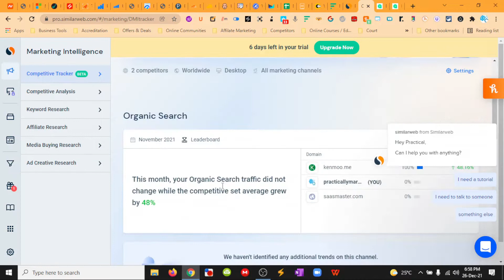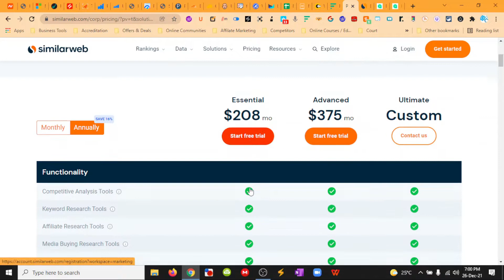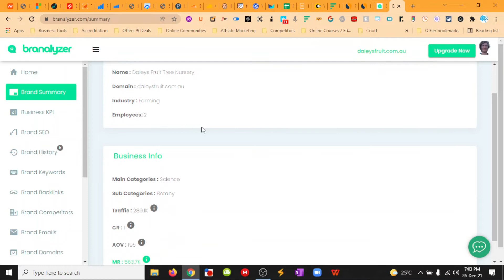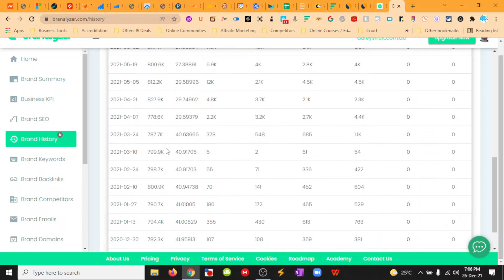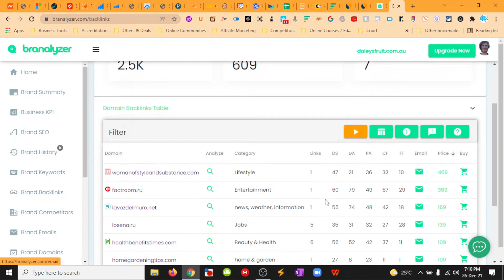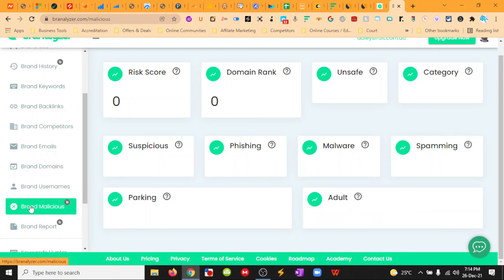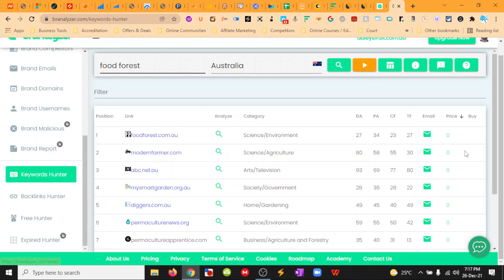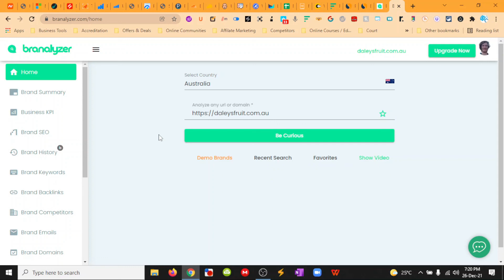Similarweb alternative, spy on competitors, market research - Branalyzer Review Walkthrough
Similarweb alternative so you can spy on your competitors and do in-depth market research... it is Branalyzer. Branalyzer is a new platform with massive potential.

The ability to see the lessons of your competitors effectly doubles the rate at which you can learn and grow yourself.

Branalyzer is developing into one of these must have tools. seriously by seeing what is working and not working for your competitors you are gaining for their lessons.

It is like you don't have to get eaten by the crocodile cause you saw the crocodile take the deer! In the end you win!

In this review walkthrough we will look at the value in conducting market research and how simple yet powerful tools like Branalyzer can help you succeed.

In the information age data is gold if you know how to use it.

and search Branalyzer

Do you do competitor analyses with Similarweb?

Have you tried Branalyzer?

What would you like to see in Branalyzer?

If you would like to collabarate with us, we are totally open to working together with other marketers that love software.